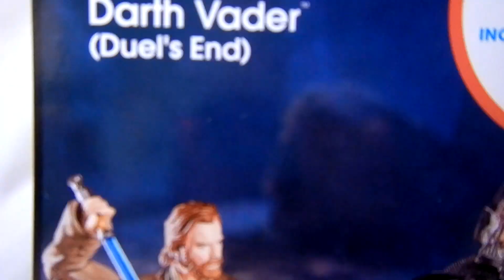Star Wars Obi-Wan Kenobi VS Darth Vader Rematch 2